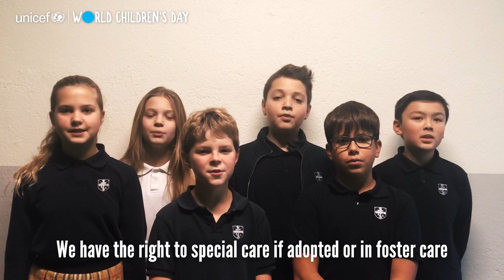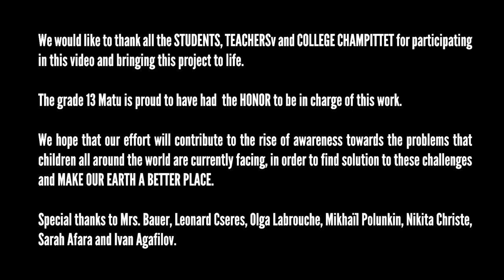World Children's Day in Collège Champittet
Year 13 students (with the help of many many other students from all classes) decided to celebrate the World Children's Day by creating the video about the Children's Rights.